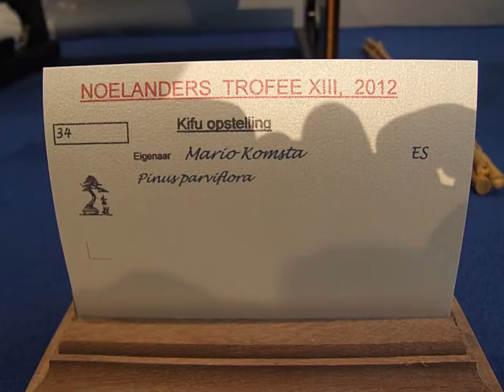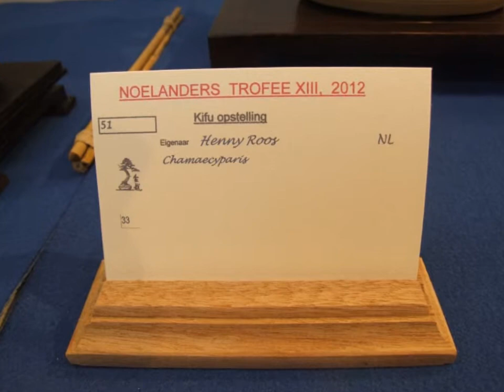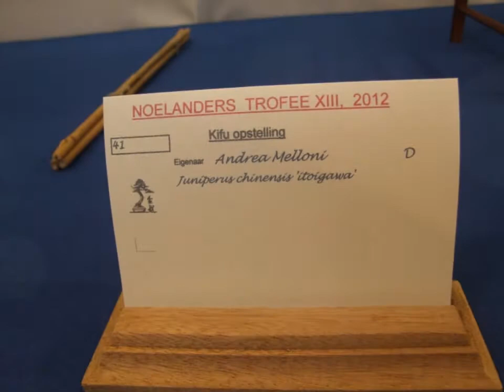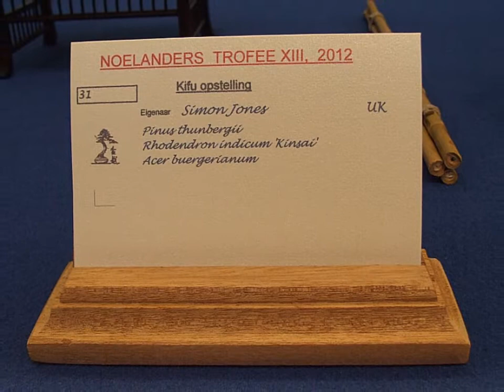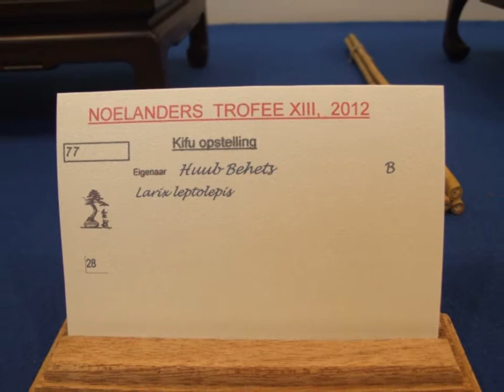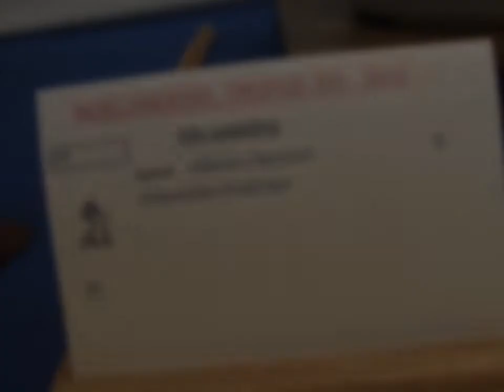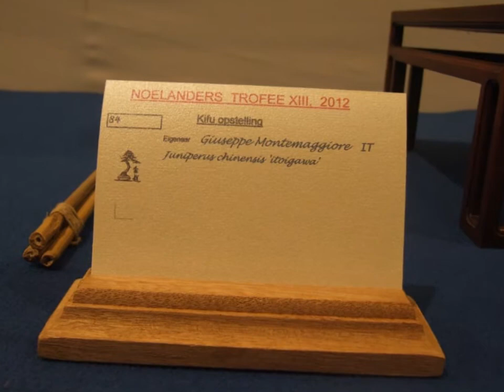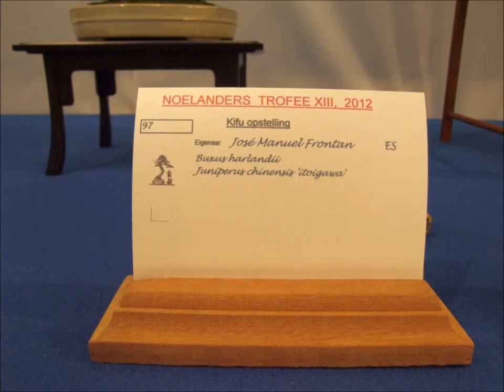Noelanders Trophy XIII 2012 Part 5 - Bonsai in exhibition 3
Third part of the bonsai in exhibiton on the Noelanders Trophy XIII 2012